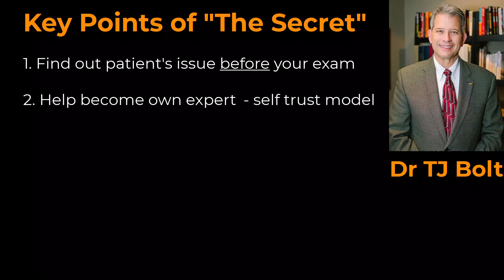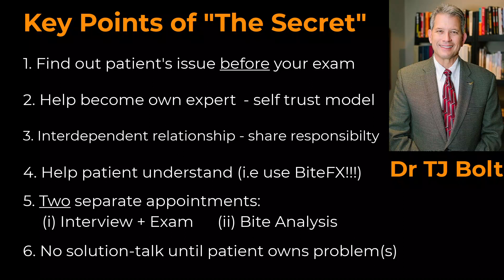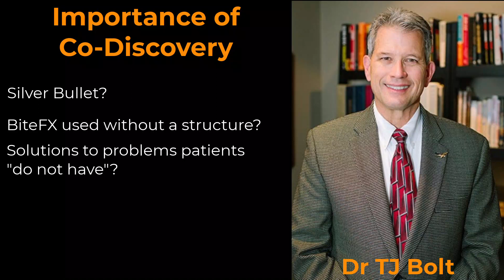Dr. TJ Bolt - Co-discovery with a Patient (a.k.a. The Secret to Success with BiteFX)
In this video, Dr. TJ Bolt shares his secret to success with his patient consultations and with his use of BiteFX. With these secrets, he has created a low volume practice that has lead him to great success, and great enjoyment of his dentistry, for many years.

Key points are:
1) Find out a patient's issue before your exam
2) Help them become their own expert
3) Create an interdependent relationship to share the responsibility
4) Help the patient understand their issues
5) Set up two separate appointments
6) Don't talk about solutions until the patient owns their problems